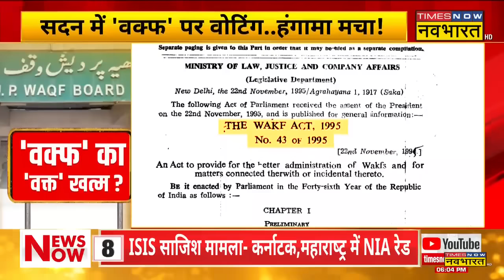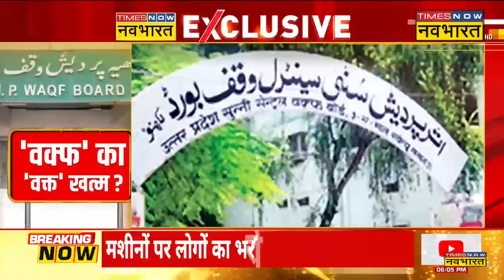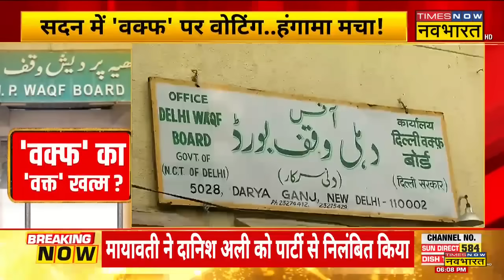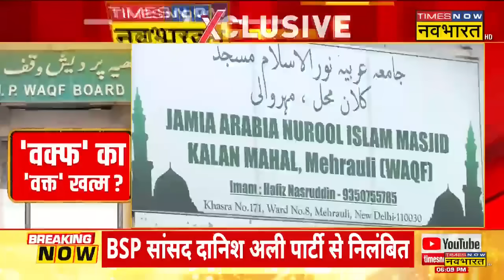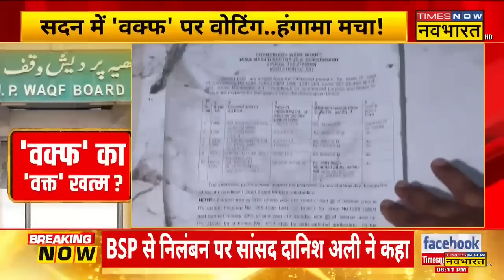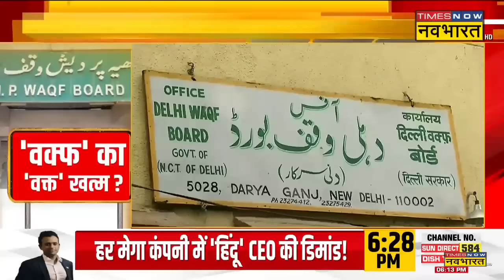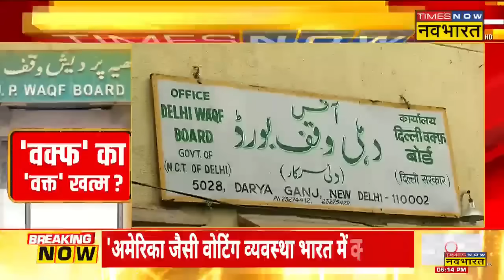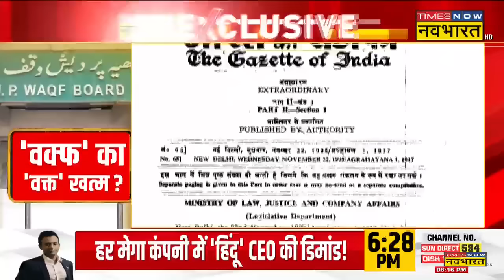Waqf Board Bill : राज्यसभा में 'वक्फ' पर वोटिंग..हंगामा मचा ! | Harnath Singh Yadav | Hindi News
Waqf Board Bill : Rajya Sabha में शुक्रवार को BJP के Harnath Singh Yadav ने Waqf Board अधिनियम 1995 निरस्त करने के लिए ‘वक्फ बोर्ड निरसन विधेयक 2022’ सदन में पेश करने की अनुमति मांगी। इसका विपक्षी सांसदों ने विरोध किया। देखिए पूरी खबर